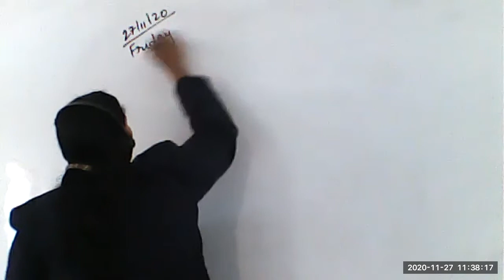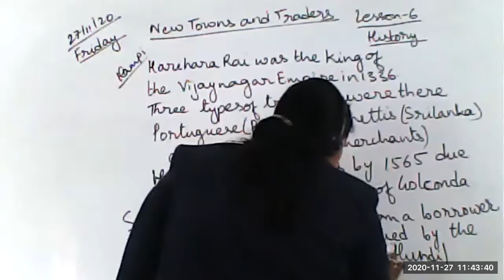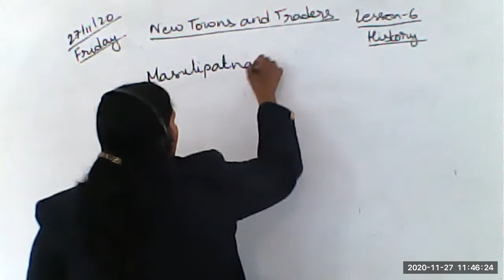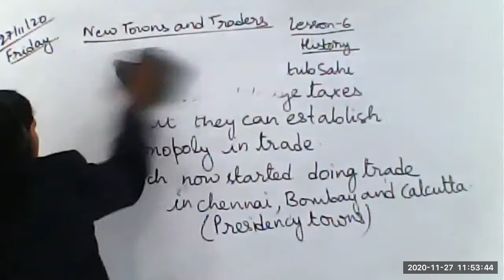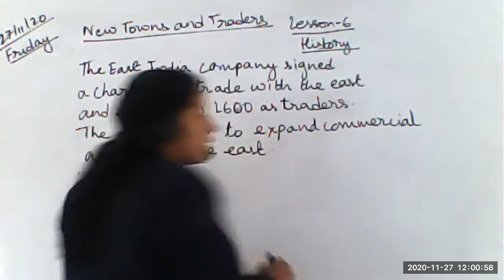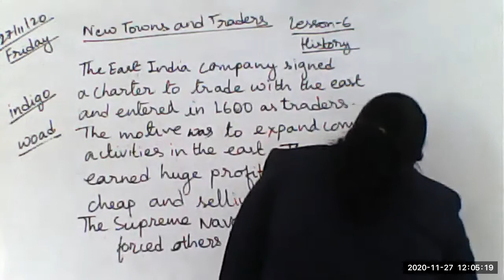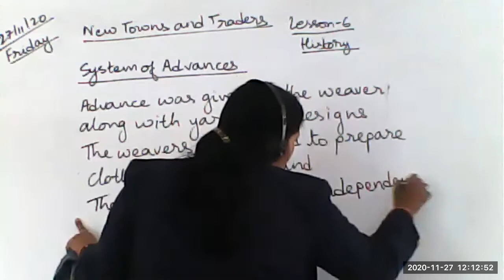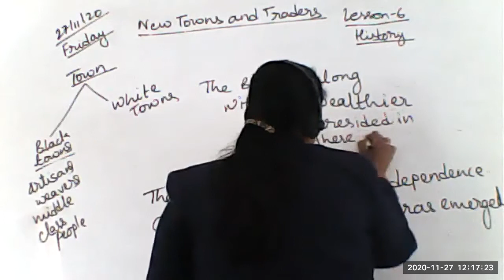SSTBY SUNITA MAM